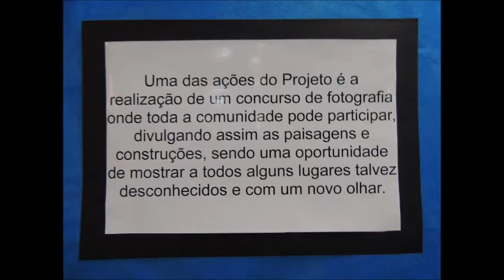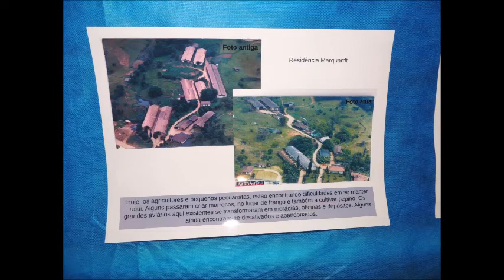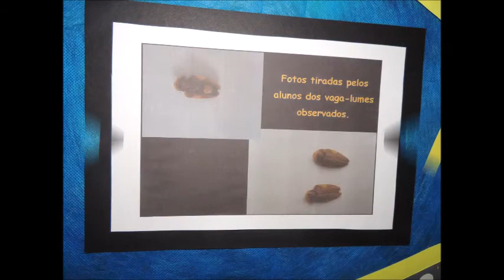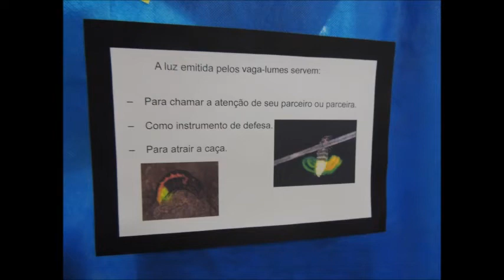𝓙𝓪𝓻𝓪𝓰𝓾𝓪́ 𝓭𝓸 𝓢𝓾𝓵 – 𝓢𝓒 – 𝓢𝓪𝓵𝓪̃𝓸 𝓑𝓪𝓻𝓰 – 100 𝓪𝓷𝓸𝓼 𝓭𝓮 𝓯𝓾𝓷𝓭𝓪𝓬̧𝓪̃𝓸 – 12 - História do Bairro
Data: 06/08/2015
 𝓞 𝓢𝓪𝓵𝓪̃𝓸 𝓑𝓪𝓻𝓰 𝓯𝓸𝓲 𝓯𝓾𝓷𝓭𝓪𝓭𝓸 𝓮𝓶 15 𝓭𝓮 𝓪𝓰𝓸𝓼𝓽𝓸 𝓭𝓮 1915 𝓬𝓸𝓶 𝓸 𝓷𝓸𝓶𝓮 𝓭𝓮 𝓣𝓲𝓻𝓸 𝓝𝓪𝓬𝓲𝓸𝓷𝓪𝓵 𝓡𝓲𝓸 𝓭𝓪 𝓛𝓾𝔃, 𝓬𝓾𝓳𝓪 𝓪 𝓹𝓻𝓲𝓶𝓮𝓲𝓻𝓪 𝓯𝓮𝓼𝓽𝓪 𝓭𝓮 𝓽𝓲𝓻𝓸 𝓻𝓮𝓲 𝓭𝓸 𝓽𝓲𝓻𝓸 𝓪𝓸 𝓸𝓬𝓸𝓻𝓻𝓮𝓾 𝓮𝓶 4 𝓭𝓮 𝓼𝓮𝓽𝓮𝓶𝓫𝓻𝓸 𝓭𝓸 𝓶𝓮𝓼𝓶𝓸 𝓪𝓷𝓸. 𝓐 𝓻𝓲𝓽𝓾𝓪𝓵𝓲́𝓼𝓽𝓲𝓬𝓪 𝓯𝓸𝓵𝓬𝓵𝓸́𝓻𝓲𝓬𝓪 𝓭𝓮 𝓫𝓾𝓼𝓬𝓪 𝓭𝓮 𝓶𝓪𝓳𝓮𝓼𝓽𝓪𝓭𝓮𝓼 𝓯𝓸𝓲 𝓪𝓽𝓮́ 𝓪 𝓬𝓪𝓼𝓪 𝓭𝓸 𝓹𝓻𝓮𝓼𝓲𝓭𝓮𝓷𝓽𝓮, 𝓼𝓮𝓷𝓱𝓸𝓻 𝓡𝓲𝓬𝓱𝓪𝓻𝓽 𝓚𝓸𝓷𝓮𝓵𝓵, 𝓹𝓪𝓻𝓪 𝓬𝓮𝓵𝓮𝓫𝓻𝓪𝓬̧𝓪̃𝓸 𝓭𝓪 𝓽𝓻𝓪𝓭𝓲𝓬̧𝓪̃𝓸 𝓭𝓸 𝓴𝓸̈𝓷𝓲𝓰. 𝓐𝓼𝓼𝓲𝓶, 𝓪𝓹𝓸́𝓼 𝓬𝓸𝓶𝓹𝓮𝓽𝓲𝓬̧𝓸̃𝓮𝓼 𝓭𝓮 𝓽𝓲𝓻𝓸, 𝓼𝓪𝓰𝓻𝓸𝓾-𝓼𝓮 𝓸 𝓷𝓸𝓿𝓸 𝓻𝓮𝓲, 𝓸 𝓼𝓮𝓷𝓱𝓸𝓻 𝓦𝓲𝓱𝓮𝓵𝓶 𝓢𝓲𝓮𝔀𝓮𝓻𝓭𝓽.
𝓟𝓸𝓷𝓽𝓸𝓼 𝓭𝓮 𝓭𝓮𝓼𝓽𝓪𝓺𝓾𝓮 𝓭𝓮𝓼𝓽𝓪 𝓽𝓻𝓪𝓳𝓮𝓽𝓸́𝓻𝓲𝓪 𝓬𝓮𝓷𝓽𝓮𝓷𝓪́𝓻𝓲𝓪 𝓭𝓸 𝓼𝓬𝓱𝓾̈𝓽𝔃𝓮𝓷𝓿𝓮𝓻𝓮𝓲𝓷:
𝓔𝓶 1916, 𝓪 𝓢𝓸𝓬𝓲𝓮𝓭𝓪𝓭𝓮 𝓪𝓭𝓺𝓾𝓲𝓻𝓲𝓾, 𝓹𝓸𝓻 𝓾𝓶 𝓽𝓸𝓽𝓪𝓵 𝓭𝓮 𝓭𝓸𝔃𝓮 𝓶𝓲𝓵 𝓬𝓸𝓷𝓽𝓸𝓼 𝓭𝓮 𝓻𝓮́𝓲𝓼, 𝓽𝓻𝓲𝓷𝓽𝓪 𝓪𝓻𝓶𝓪𝓼 𝓭𝓮 𝓶𝓪𝓭𝓮𝓲𝓻𝓪 𝓹𝓪𝓻𝓪 𝓸𝓻𝓷𝓪𝓶𝓮𝓷𝓽𝓸 𝓼𝓲𝓶𝓫𝓸́𝓵𝓲𝓬𝓸, 𝓭𝓾𝓻𝓪𝓷𝓽𝓮 𝓸 𝓻𝓲𝓽𝓾𝓪𝓵 𝓯𝓸𝓵𝓬𝓵𝓸́𝓻𝓲𝓬𝓸 𝓭𝓮 𝓫𝓾𝓼𝓬𝓪 𝓭𝓸 𝓻𝓮𝓲 𝓭𝓸 𝓽𝓲𝓻𝓸 𝓪𝓸 𝓪𝓵𝓿𝓸;
 𝓔𝓶 1941 𝓯𝓸𝓲 𝓲𝓷𝓪𝓾𝓰𝓾𝓻𝓪𝓭𝓪 𝓪 𝓼𝓮𝓭𝓮 𝓹𝓻𝓸́𝓹𝓻𝓲𝓪, 𝓬𝓸𝓷𝓼𝓽𝓻𝓾𝓲́𝓭𝓪 𝓮𝓶 𝓽𝓮𝓻𝓻𝓮𝓷𝓸 𝓭𝓸𝓪𝓭𝓸 𝓹𝓸𝓻 𝓦𝓸𝓵𝓯𝓰𝓪𝓷𝓰 𝓦𝓮𝓮𝓰𝓮. 𝓣𝓸𝓭𝓪𝓿𝓲𝓪 𝓮𝓻𝓪 𝓲𝓷𝓪𝓾𝓰𝓾𝓻𝓪𝓭𝓪 𝓮𝓶 9 𝓭𝓮 𝓷𝓸𝓿𝓮𝓶𝓫𝓻𝓸 𝓭𝓪𝓺𝓾𝓮𝓵𝓮 𝓪𝓷𝓸, 𝓬𝓾𝓳𝓸 𝓫𝓪𝓲𝓵𝓮 𝓮𝓻𝓪 𝓪𝓫𝓻𝓲𝓵𝓱𝓪𝓷𝓽𝓪𝓭𝓸 𝓹𝓮𝓵𝓸 𝓜𝓾𝓼𝓲𝓬𝓪𝓵 𝓕𝓻𝓮𝓲𝓱𝓮𝓲𝓽;
𝓔𝓶 1922 𝓯𝓸𝓲 𝓸𝓻𝓰𝓪𝓷𝓲𝔃𝓪𝓭𝓪 𝓪 𝓹𝓻𝓲𝓶𝓮𝓲𝓻𝓪 𝓶𝓸𝓭𝓲𝓯𝓲𝓬𝓪𝓬̧𝓪̃𝓸 𝓷𝓸 𝓷𝓸𝓶𝓮 𝓭𝓪 𝓮𝓷𝓽𝓲𝓭𝓪𝓭𝓮 𝓪𝓼𝓼𝓸𝓬𝓲𝓪𝓽𝓲𝓿𝓲𝓼𝓽𝓪 𝓺𝓾𝓮 𝓹𝓪𝓼𝓼𝓸𝓾 𝓪 𝓼𝓮𝓻 𝓭𝓮𝓷𝓸𝓶𝓲𝓷𝓪𝓭𝓪 𝓢𝓸𝓬𝓲𝓮𝓭𝓪𝓭𝓮 𝓭𝓮 𝓣𝓲𝓻𝓸 𝓡𝓲𝓸 𝓭𝓪 𝓛𝓾𝔃; 𝓔𝓶 1944 𝓪 𝓮𝓷𝓽𝓲𝓭𝓪𝓭𝓮 𝓪𝓼𝓼𝓸𝓬𝓲𝓪𝓽𝓲𝓿𝓲𝓼𝓽𝓪 𝓶𝓾𝓭𝓸𝓾 𝓼𝓾𝓪 𝓭𝓮𝓷𝓸𝓶𝓲𝓷𝓪𝓬̧𝓪̃𝓸 𝓹𝓪𝓻𝓪 𝓢𝓸𝓬𝓲𝓮𝓭𝓪𝓭𝓮 𝓭𝓮 𝓓𝓲𝓿𝓮𝓻𝓼𝓸̃𝓮𝓼 𝓡𝓲𝓸 𝓭𝓪 𝓛𝓾𝔃. 𝓓𝓪 𝓶𝓮𝓼𝓶𝓪 𝓯𝓸𝓻𝓶𝓪, 𝓸𝓬𝓸𝓻𝓻𝓮𝓾 𝓷𝓸𝓿𝓪 𝓶𝓾𝓭𝓪𝓷𝓬̧𝓪 𝓷𝓪 𝓭𝓮𝓷𝓸𝓶𝓲𝓷𝓪𝓬̧𝓪̃𝓸 𝓮𝓶 1949, 𝓹𝓪𝓻𝓪 𝓢𝓸𝓬𝓲𝓮𝓭𝓪𝓭𝓮 𝓡𝓮𝓬𝓻𝓮𝓪𝓽𝓲𝓿𝓪 𝓡𝓲𝓸 𝓭𝓪 𝓛𝓾𝔃;
𝓐 𝓹𝓻𝓲𝓶𝓮𝓲𝓻𝓪 𝓯𝓮𝓼𝓽𝓪 𝓭𝓮 𝓻𝓪𝓲𝓷𝓱𝓪 𝓭𝓸 𝓽𝓲𝓻𝓸 𝓪𝓸 𝓪𝓵𝓿𝓸 𝓮𝓻𝓪 𝓸𝓻𝓰𝓪𝓷𝓲𝔃𝓪𝓭𝓪 𝓮𝓶 1970, 𝓺𝓾𝓮 𝓸𝓻𝓲𝓰𝓲𝓷𝓸𝓾 𝓸 𝓓𝓮𝓹𝓪𝓻𝓽𝓪𝓶𝓮𝓷𝓽𝓸 𝓕𝓮𝓶𝓲𝓷𝓲𝓷𝓸, 𝓽𝓮𝓷𝓭𝓸 𝓹𝓪𝓻𝓽𝓲𝓬𝓲𝓹𝓪𝓬̧𝓪̃𝓸 𝓭𝓪𝓼 𝓼𝓮𝓷𝓱𝓸𝓻𝓪𝓼 𝓔𝓭𝓲𝓽𝓱 𝓚𝓻𝓮𝓾𝓽𝔃𝓯𝓮𝓵𝓭, 𝓔𝓵𝓯𝓲 𝓜𝓾𝓵𝓵𝓮𝓻, 𝓐𝓰𝓪𝓽𝓮 𝓑𝓪𝓻𝓰 𝓖𝓾𝓲𝓵𝓸𝔀 𝓮 𝓔𝓭𝓲 𝓜𝓲𝓵𝓷𝓲𝓽𝔃;
𝓔𝓶 2015, 𝓭𝓲𝓿𝓮𝓻𝓼𝓪𝓼 𝓬𝓮𝓵𝓮𝓫𝓻𝓪𝓬̧𝓸̃𝓮𝓼 𝓶𝓪𝓻𝓬𝓪𝓻𝓪𝓶 𝓸 𝓬𝓮𝓷𝓽𝓮𝓷𝓪́𝓻𝓲𝓸 𝓬𝓸𝓶𝓸 𝓪 𝓼𝓮𝓼𝓼𝓪̃𝓸 𝓼𝓸𝓵𝓮𝓷𝓮 𝓭𝓪 𝓒𝓪̂𝓶𝓪𝓻𝓪 𝓭𝓮 𝓥𝓮𝓻𝓮𝓪𝓭𝓸𝓻𝓮𝓼 𝓭𝓮𝓼𝓬𝓮𝓷𝓽𝓻𝓪𝓵𝓲𝔃𝓪𝓭𝓪, 𝓺𝓾𝓮 𝓸𝓬𝓸𝓻𝓻𝓮𝓾 𝓷𝓪 𝓼𝓮𝓭𝓮 𝓭𝓪 𝓮𝓷𝓽𝓲𝓭𝓪𝓭𝓮 𝓪𝓼𝓼𝓸𝓬𝓲𝓪𝓽𝓲𝓿𝓲𝓼𝓽𝓪, 𝓷𝓸 𝓒𝓸𝓷𝓳𝓾𝓷𝓽𝓸 𝓡𝓾𝓻𝓪𝓵 𝓭𝓸 𝓡𝓲𝓸 𝓭𝓪 𝓛𝓾𝔃, 𝓸 𝓿𝓪𝓵𝓮 𝓽𝓸𝓶𝓫𝓪𝓭𝓸 𝓹𝓮𝓵𝓸 𝓘𝓟𝓗𝓐𝓝.
𝓣𝓸𝓭𝓸𝓼 𝓸𝓼 𝓬𝓸𝓷𝓿𝓲𝓭𝓪𝓭𝓸𝓼 𝓪𝓸 𝓮𝓷𝓬𝓮𝓻𝓻𝓪𝓻 𝓸 𝓮𝓿𝓮𝓷𝓽𝓸 𝓯𝓮𝓼𝓽𝓲𝓿𝓸 𝓻𝓮𝓬𝓮𝓫𝓮𝓻𝓪𝓶 𝓬𝓸𝓶𝓸 𝓻𝓮𝓬𝓸𝓻𝓭𝓪𝓬̧𝓪̃𝓸 𝓾𝓶𝓪 𝓹𝓮𝓺𝓾𝓮𝓷𝓪 𝓰𝓪𝓻𝓻𝓪𝓯𝓪 𝓭𝓮 𝓬𝓮𝓻𝓿𝓮𝓳𝓪 𝓬𝓸𝓶 𝓻𝓸́𝓽𝓾𝓵𝓸 𝓬𝓮𝓷𝓽𝓮𝓷𝓪́𝓻𝓲𝓸, 𝓭𝓮𝓼𝓽𝓪𝓺𝓾𝓮 𝓹𝓪𝓻𝓪 𝓪 𝓬𝓸𝓷𝓼𝓽𝓻𝓾𝓬̧𝓪̃𝓸 𝓭𝓮 𝓮𝓷𝔁𝓪𝓲𝓶𝓮𝓵 (𝓯𝓪𝓬𝓱𝔀𝓮𝓻𝓴).